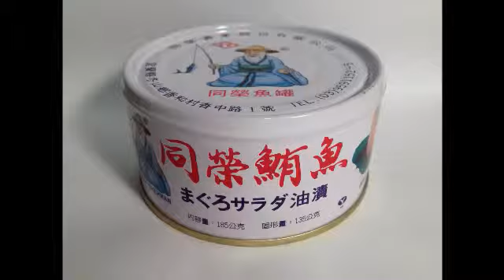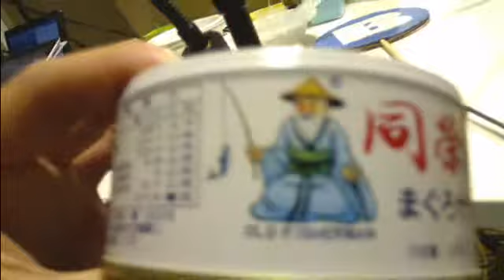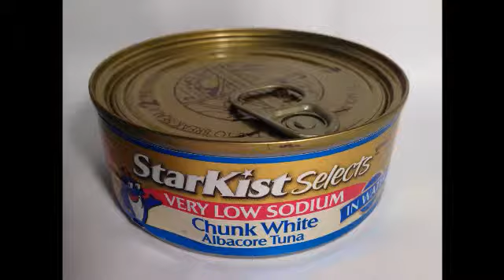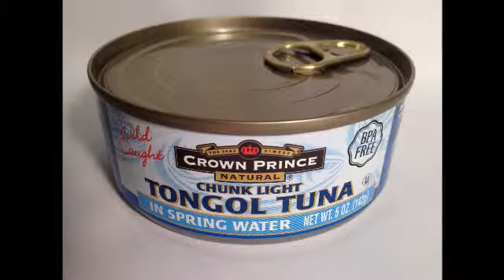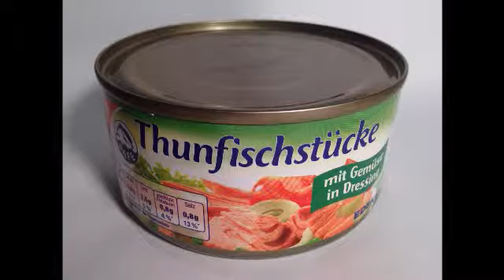Cross Talk Radio #041